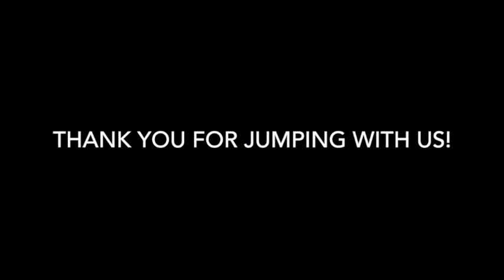Skydive Tennessee Kris Bergmann